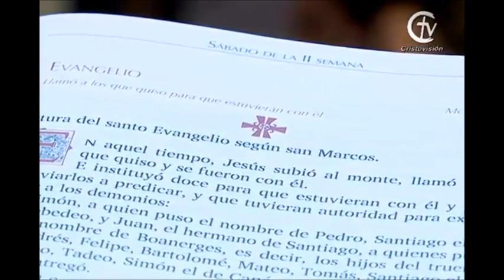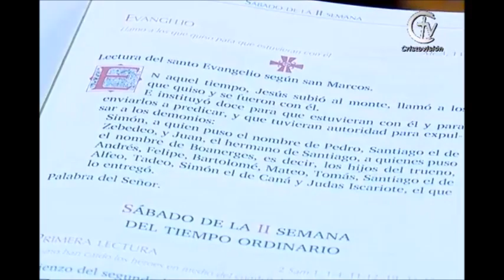SAGRADA EUCARISTÍA || Viernes 24 de enero de 2020 || Canal Cristovisión || Espacio de Oración CTV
SAGRADA EUCARISTÍA

El canal Cristovisión comparte contigo la Sagrada Eucaristía de hoy Viernes 24 de enero de 2020

Eucaristía de hoy Viernes 24 de enero de 2020